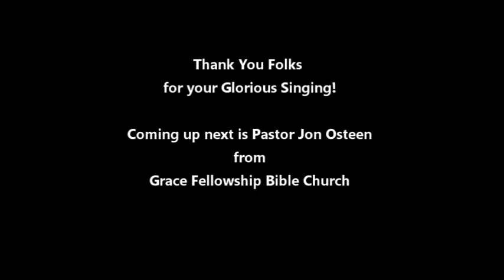14 2018 Winter Gathering All Saints Sing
Welcome and Thank You for joining us on the final day of our 2018 Winter Gathering Conference, hosted by the Bible Believer's Cowboy Church of Newport TN. You are listening to the saints of this assembly sing "Redeemed by the Blood".